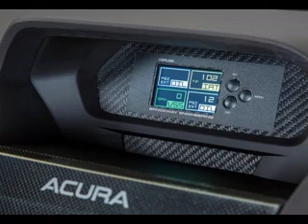Acura ILX Endurance Racer 2013 Interior Exterior detail exclusive photo